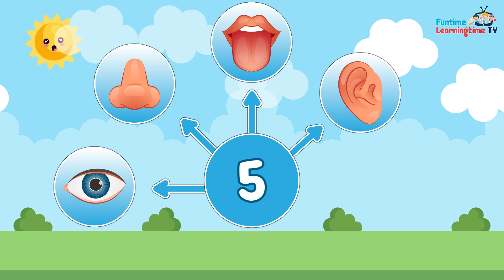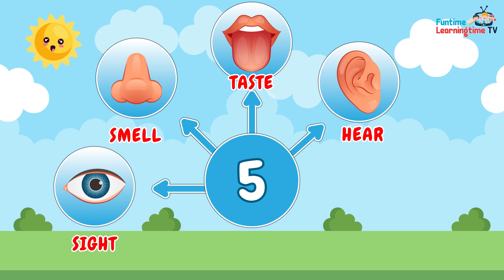Five sense organs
This video enables kids to learn about the 5 senses, their function with examples and why they are important. Learn more fun things at FuntimeLearningtime TV.